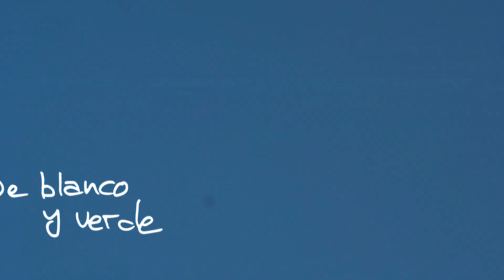Mi corazón, DE BLANCO Y VERDE 🤍💚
"Mi corazón, DE BLANCO Y VERDE" es una canción dedicada a las fiestas de Huesca en honor a San Lorenzo.
Este año, el maldito virus que tanto ha cambiado nuestras vidas, se lleva por delante también la alegría y la ilusión que inunda a los Oscenses cada mes de Agosto.
Ya habrá años para seguir celebrando las fiestas, este 2020 toca ser responsable con uno mismo y con la sociedad.
Así que, esperamos levantaros un poco el ánimo con esta canción tan alegre y laurentina. A ver si agitamos vuestros corazones blancos y verdes para que en 2021 vuelvan a latir con toda su fuerza.

Un abrazo muy grande. !!
Viva San Lorenzo..!!
Viva Huesca..!!
y Viva Poleñino...! (que es mi pueblo y tampoco tendrá fiestas este año).

Comparte si te ha gustado.

Música y letra - Fernando Casaus
Voz - Leticia Marsó
Percusión - Jorge Marsó

Grabado y producido en casa con todo este equipo:
Instrumentos
• Bandurria Nogués
• Laud Alhambra 11P
• Guitarra Alhambra 7F
• Viola Gottfried raab's
Audio
• Focusrite Scarlett 4i4 3rd Gen
• Micrófono Rode NT1-A
• Micrófono AKG C214
• Ordenador Apple MacBook Air 13”
Imagen
• Xiaomi mi9 Lite
• Samsung Galaxy S10
• Drone – Dji Mavic air
• Cámara – Sony a6300
• Objetivo Sony SEL-50 f1.8-OSS
• Objetivo Sony 16-50 F3,5-5,6
• Teleobjetivo Sony SEL 55-210
• Gopro Hero 7 Black
• Videocámara deportiva SJCAM sj5000 Wifi
• Móvil Samsung Galaxy S8
• Cámara secundaria Canon PowerShot SX620 HS
• Cámara Reflex Canon 7D Mark II